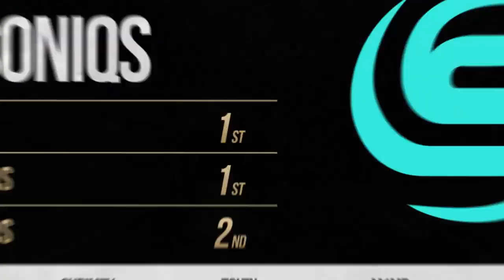Asia VS China PUBG Turnament